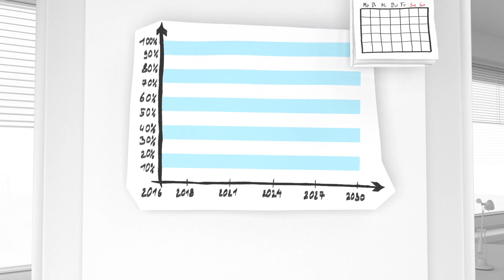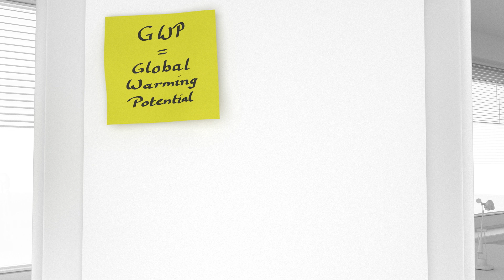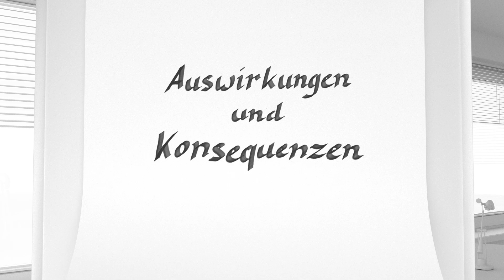Lernvideo: Die F-Gase-Verordnung - Auswirkungen und Lösungen erklärt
Seit Januar 2015 ist die F-Gase-Verordnung gültig. Die Verordnung (EU) Nr. 517/2014 enthält u. a. Verwendungsverbote für F-Gase und Inverkehrbringensverbote von Erzeugnissen, die F-Gase enthalten.

Mit der Nr. 517/2014 sollen die Emissionen fluorierter Treibhausgase in den nächsten Jahren deutlich gesenkt werden.

Unter den F-Gasen befinden sich nahezu alle aktuell gängigen und verwendeten Kältemittel für die Kälte- und Klimatechnik. Einige Kältemittel werden zu bestimmten Zeitpunkten verboten, andere werden durch ein „Phase-down“ deutlich verteuert.

Das Lernvideo zum Thema F-Gase-Verordnung soll Ihnen das Thema, Auswirkungen und Lösungen näher bringen.